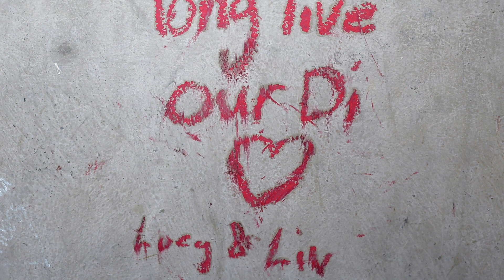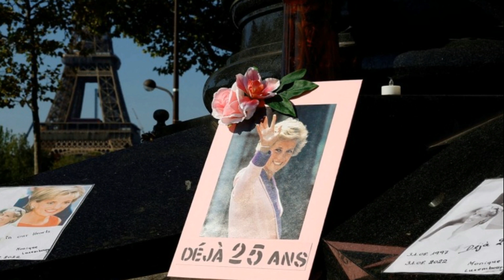Mourners mark Princess Diana's death in Paris, 25 years on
PARIS, Aug 31 (Reuters) - Mourners marked the 25th anniversary of Princess Diana's death in Paris on Wednesday, laying flowers and leaving ...